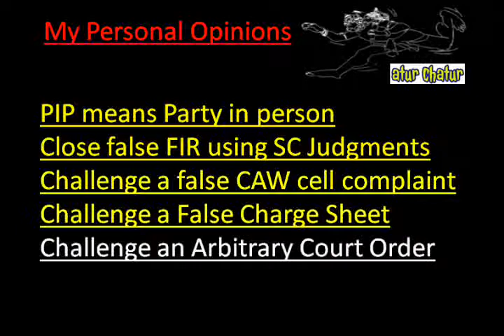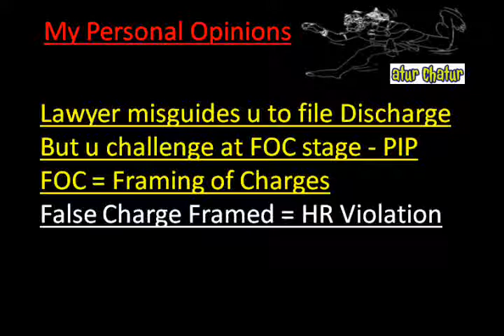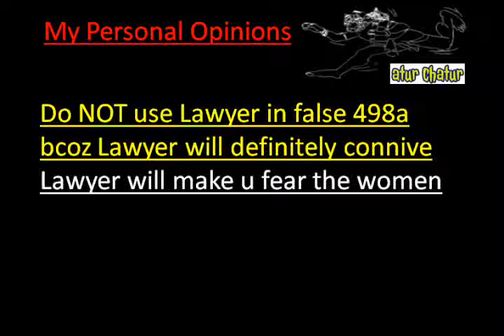Hissar Top Lawyer NRI Legal Services Best Advocates Non Resident Indian Law Firm India